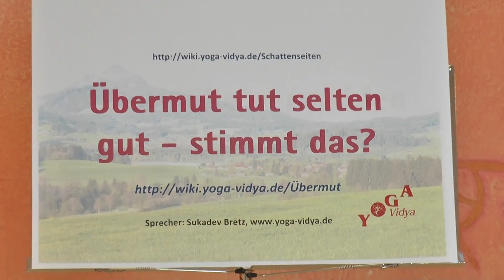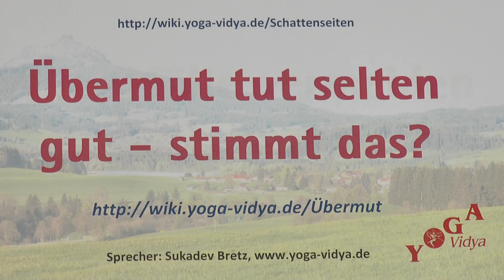Übermut tut selten gut - stimmt das? - Praktische Ethik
Übermut tut selten gut. So ist ein Sprichwort. Aber stimmt das? Ist Übermut immer nicht gut? Sukadev hat dazu einige originelle Ansichten. Sei gespannt auf diese Ausführungen. Dieser Video-Vortrag über Übermut ist ein Teil des Yoga Vidya Multimedia-Lexikons der Persönlichkeit Willst du mehr wissen über Yoga Psychologie, persönliche Entwicklung und Spiritalität? Dann besuche mal Mehr zum Thema Übermut ist zu finden Dies ist ein Video von und mit Sukadev Bretz.